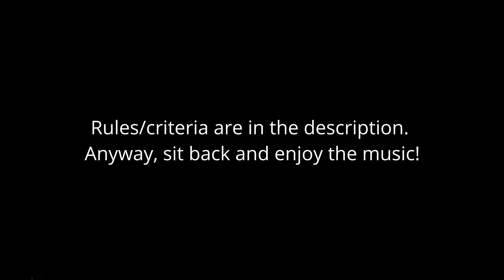Top 15 Legend of Zelda Songs (2021)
Sorry for my absence the past few weeks! I've been busy, so my next main video is taking a while. In the meantime, I'll be doing some music countdowns for different video game series, starting with Legend of Zelda!

Rules:
-Mainline Zelda games only
-In-game or official OST versions only. No Smash remixes, fan arrangements, etc.
-This is just my personal favorites, not an objective ranking

Timestamps:
15: Deku Palace (Majora's Mask) 00:15
14: Lorule Castle (A Link Between Worlds) 02:28
13: Groose's Theme (Skyward Sword) 07:35
12: Song of Storms (Ocarina of Time) 09:29
11: Hyrule Main Theme (A Link to the Past) 10:56
10: Hyrule Field (Twilight Princess) 12:22
9: Linebeck's Theme (Phantom Hourglass) 16:07
8: Lorule Main Theme (A Link Between Worlds) 17:30
7: Sacred Grove (Twilight Princess) 19:46
6: Faron Woods (Skyward Sword) 22:44
5: Gerudo Valley (Ocarina of Time) 26:05
4: Molduga Battle (Breath of the Wild) 28:52
3: Dragon Roost Island (The Wind Waker) 31:31
2: Realm Overworld (Spirit Tracks) 34:13
1: Ballad of the Goddess (Skyward Sword) 37:36